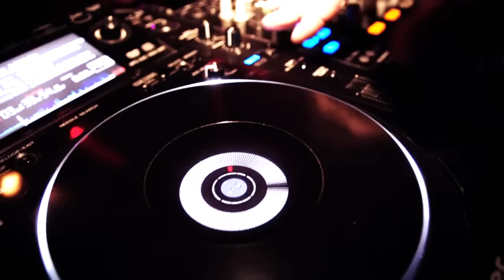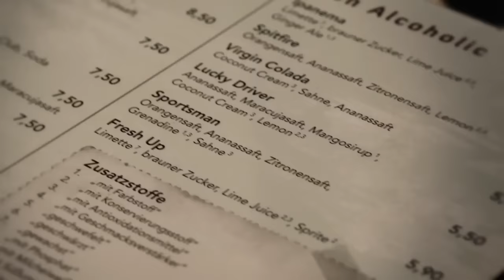Helden der Nacht - Paul Janke feat. Marry (offizielles Video)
Das Video zum Duett des Bachelor Paul Janke und Marry. Das Video zeigt die beiden beim nächtlichen Feiern. 'Helden der Nacht' ist eine Xtreme Sound Produktion. Den Titel gibt es ab sofort überall als Download.